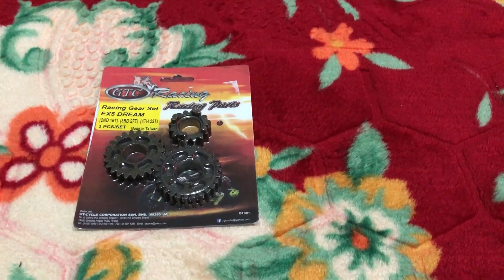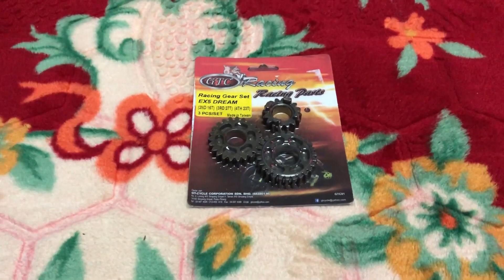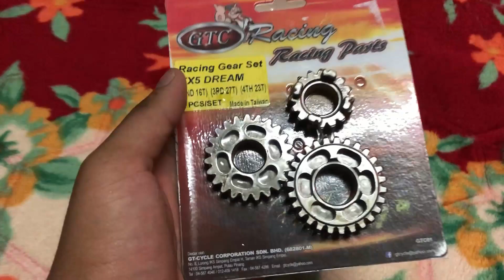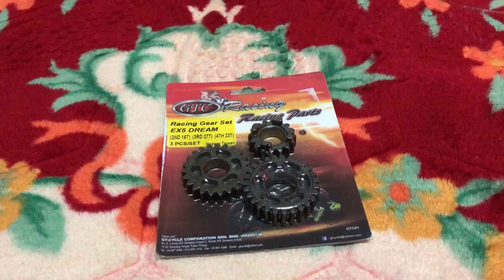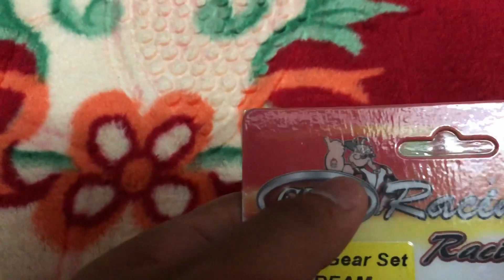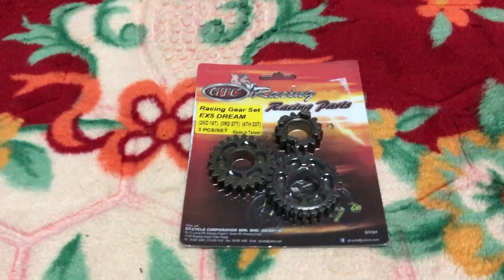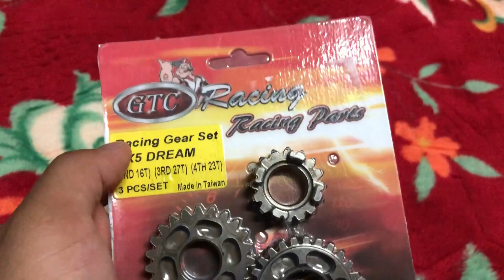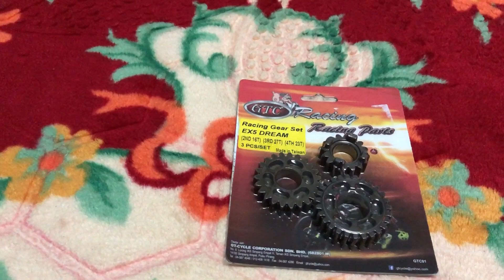GTC Racing Gear Set Honda EX5 Dream 2ND 16T 3RD 27T 4TH 23T Review!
(WANFIRDAUS17 S2EP213)

This Video Cast Instagram:
1 – WAN_FIRDAUS17
2 – SLAYERLOTD

Hello guys, welcome to another vlog and today Shopee Wanfirdaus17 do crazy sales racing part unit motorcycle GEAR racing Honda EX5 Dream. We have episode GEAR racing brand GTC Honda EX5 Dream racing part that top selling in our channel till now. This is very reasonable price for you guys to upgrade their bike racing part unit. Peace.

This Video Racing Part:
1X – GTC Racing Gear Set Honda EX5 Dream 2ND 16T 3RD 27T 4TH 23T